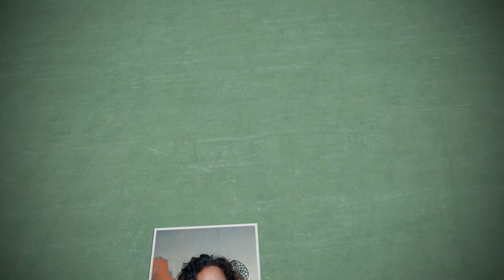who you are